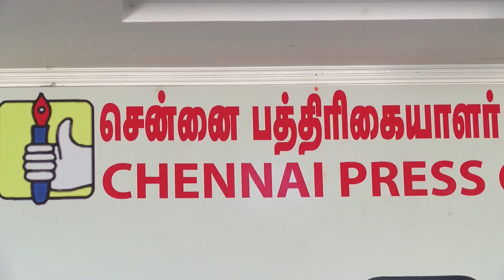Tamilnadu Transgenders to Meet Narendra Modi - Must Watch